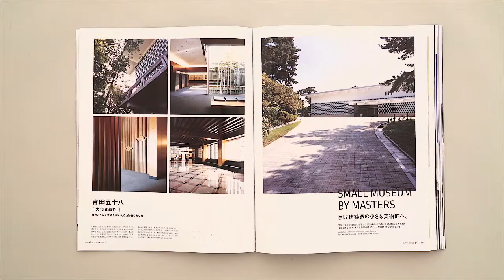『世界のベストミュージアム』Casa BRUTUS特別編集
建築の最先端は、ミュージアム建築にあり。カーサは創刊号からずっと、刺激的なミュージアムを追いかけ続けてきました。中でも最高傑作はどれだ？　建築、コレクション、企画展などさまざまな視点から、何度も訪れたいミュージアムを国内から66件、海外から73件厳選しました。Casa BRUTUS特別編集。